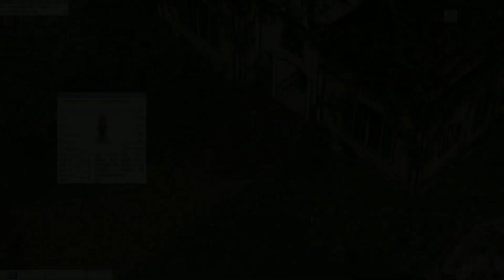A LENDA DE LURT - RAGNAROK ONLINE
LEIAM E PARTICIPEM DE TUDO

Nome: Guilherme de Vargas Oss
Caixa Postal: 29
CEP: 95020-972